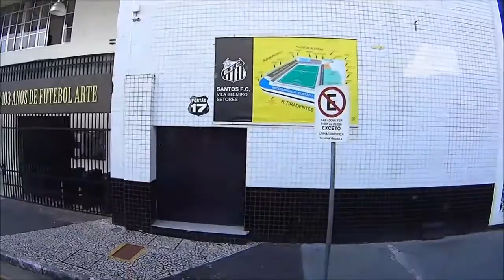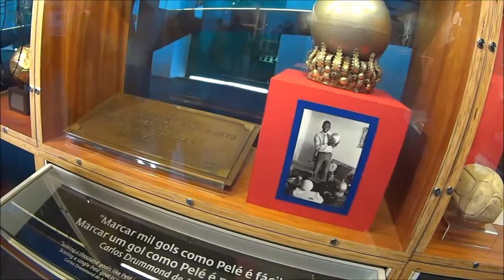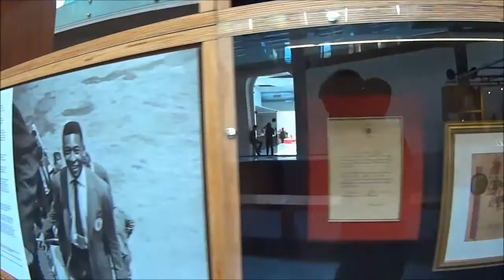Vila Belmiro e Museu Pelé - Santos - SP - Brasil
Conhecendo o Brasil! Vila Belmiro e visita ao Museu Pelé em Santos - SP!